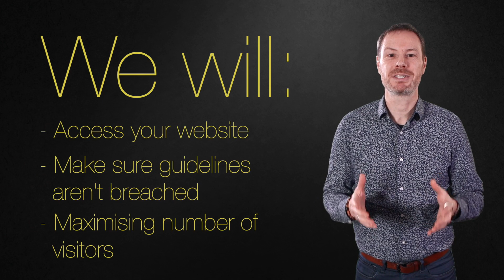SEO For Facial Aesthetics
Well implemented SEO for facial aesthetics can help to generate many thousands of visitors to your website. However, you may well be aware that the Advertising Standards Authority are clamping down on the advertising of Botox and similar products on all media to the public.

The fact is, all Botulinum Toxin type products like BOTOX  are a Prescription Only Medicine and like all POM's, there is a CAP Code which prohibits them from being marketed to the general public. This means you will have to remove all promotional references of Botox or similar products on your Social Media and Dental Websites. The same applies to product logos, testimonials, links, hover text, small print and price lists. You cannot use or display them.